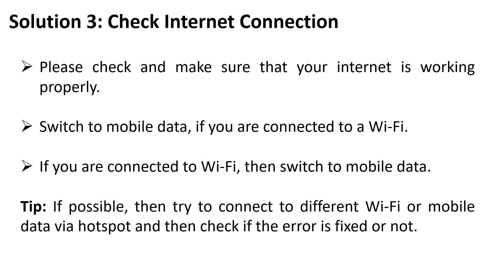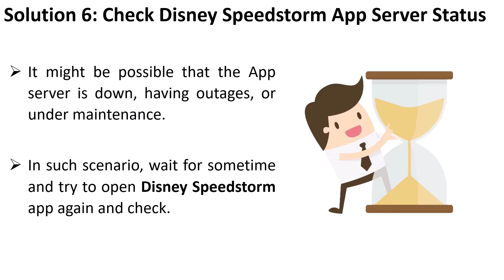Fix FAILED TO CONNECT TO THE SERVER PLEASE CHECK YOUR INTERNET CONNECTION in Disney Speedstorm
In This Video Guide, You Will Learn Fix FAILED TO CONNECT TO THE SERVER  PLEASE CHECK YOUR INTERNET CONNECTION in Disney Speedstorm.